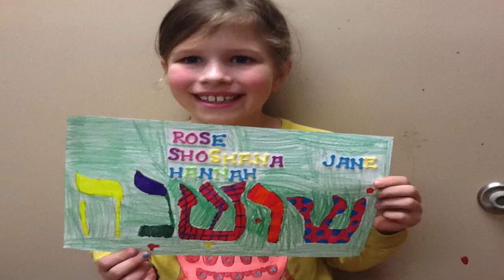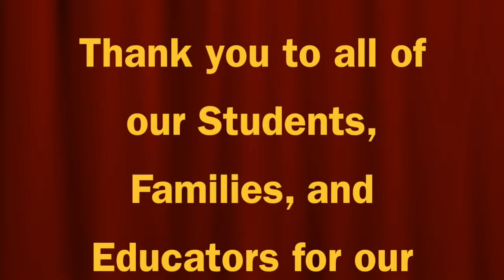Shaarei Tikvah 2014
This video is about Shaarei Tikvah